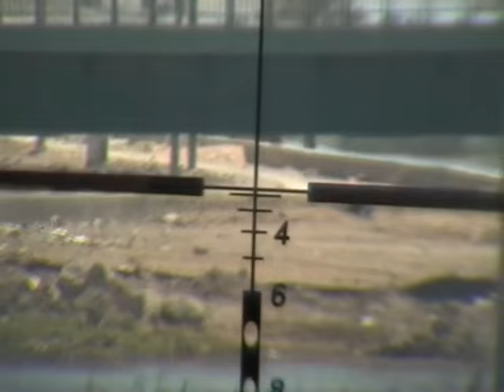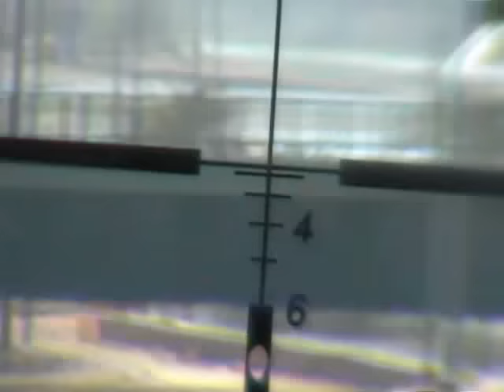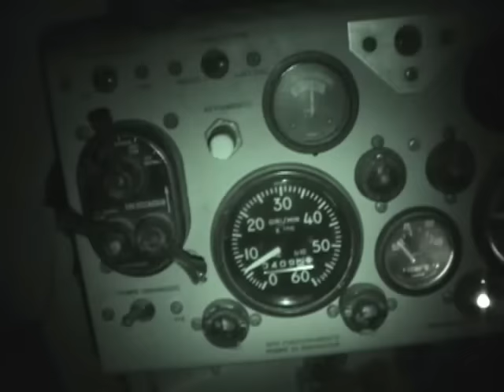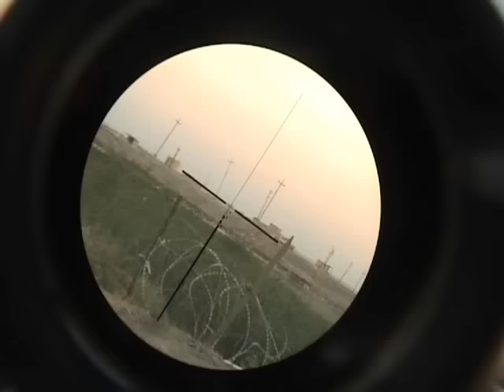Terza Battaglia dei Ponti - video integrale - Nassiriyah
La terza battaglia dei ponti affrontata dal contingente italiano in iraq con delle scene inedite.